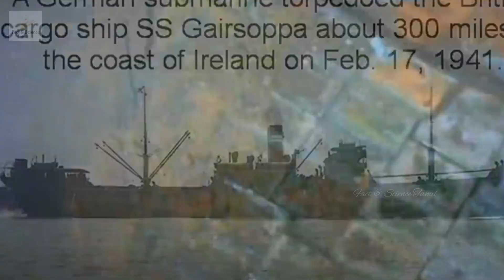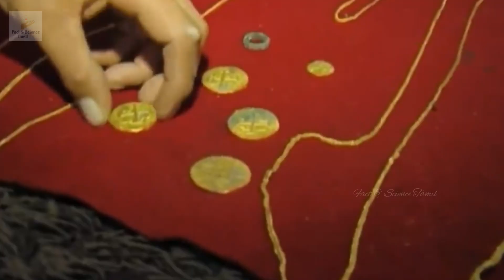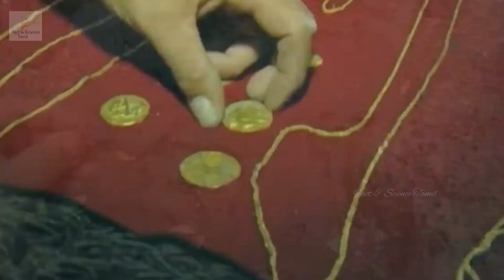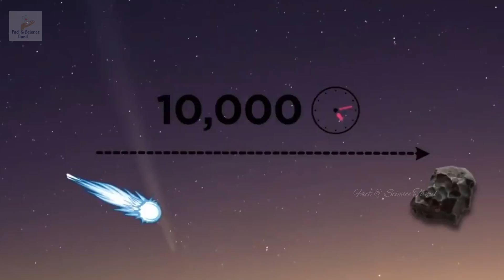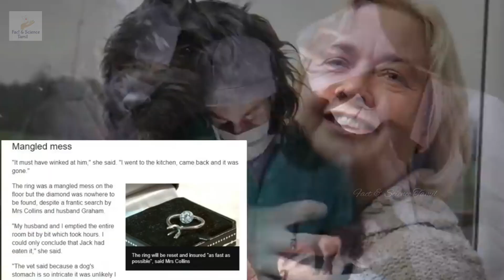எதிர்பாராமல் கிடைத்த 6 புதையல்கள் | Most Valuable Treasures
Please keep supporting us, Friends ✌️ !!